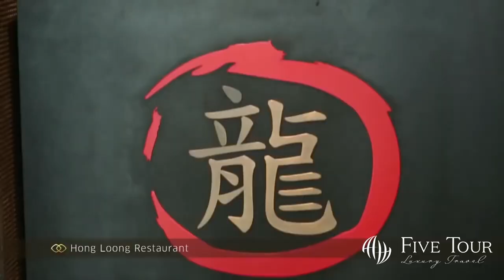Sofitel The Palm - Dubai